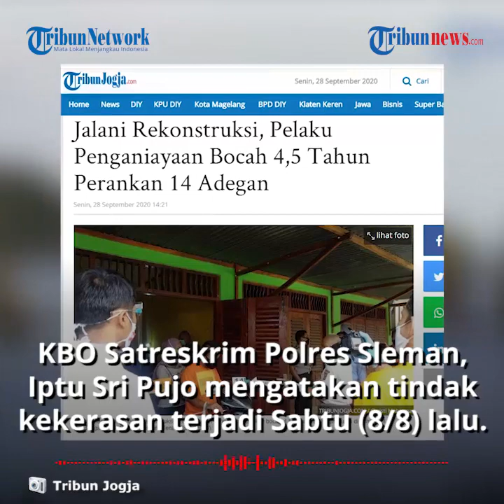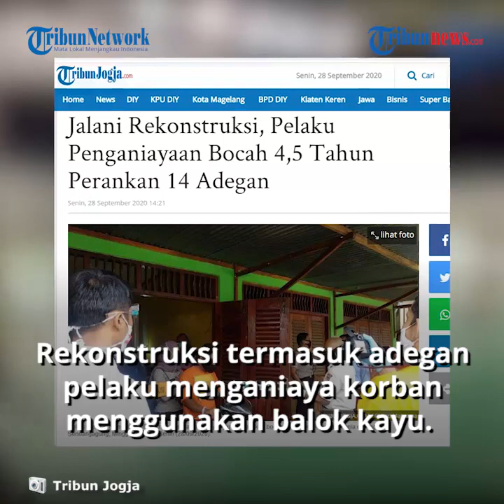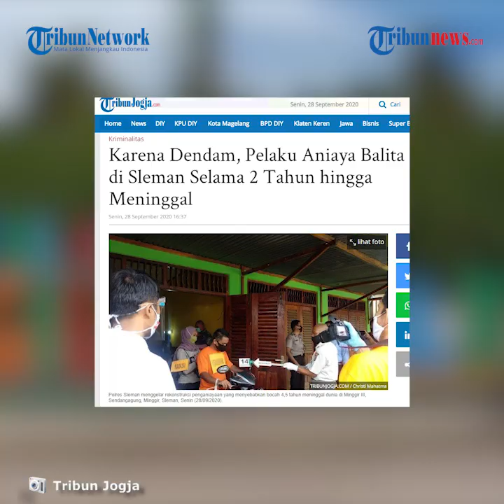Rekonstruksi Penganiayaan Balita di Sleman Selama 2 Tahun, Perut Korban Dihantam Pakai Lutut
TRIBUN-VIDEO.COM - Rekonstruksi pembunuhan balita 4,5 tahun berinisial AF telah dilakukan.

AF dianiaya hingga tewas oleh teman dekat sang ibu yang berinisial JT.

JT memukul korban menggunakan balok kayu dan menghantam perut korban menggunakan lutut.

Kepala Bagian Operasi (KBO) Satreskrim Polres Sleman, Iptu Sri Pujo mengatakan tindak kekerasan tersebut terjadi pada Sabtu (8/8/2020) lalu.

Rekonstruksi digelar pada (28/9/2020) di rumah kontrakan yang ditinggali ibu korban dan pelaku.

Lokasinya berada di Sendangagung, Kecamatan Minggir, Kabupaten Sleman.

Proses rekonstruksi dilaksanakan selama kurang lebih satu jam dan terdapat 14 adegan.

"Tadi dalam rekonstruksi ada 14 adegan," bebernya.

Dikutip dari Kompas.com, Senin (28/9/2020), rekonstruksi termasuk adegan pelaku menganiaya korban menggunakan balok kayu.

Selain itu juga menghantam perut korban menggunakan lutut.

Menurut Pujo, dari hasil autopsi menunjukkan perlakuan tersebutlah yang membuat korban akhirnya meninggal dunia.

"Yang menyebabkan meninggal itu (perut korban) didengkul (dihantam dengan lutut oleh pelaku). Hasil autopsinya ada seperti itu," jelas Sri Pujo.

Pelaku mengaku, pengaiayaan tersebut sudah berlangsung selama dua tahun dan dilakukan setiap ibu korban tidak ada di rumah.

Motifnya adalah karena pelaku merasa jengkel karena wajah korban mirip dengan sang ayah.

"Jengkel karena (wajah) anak (korban) mirip dengan ayahnya. Pelaku ini seperti punya dendam dengan suami (ibu korban) yang sah," ungkap Sri Pujo.

(Tribun-Video.com/Kompas.com)

Artikel ini telah tayang di Kompas.com dengan judul "Berwajah Mirip Sang Ayah, Balita Ini Dianiaya Pacar Ibunya Selama 2 Tahun hingga Tewas", Klik untuk baca
Penulis : Kontributor Yogyakarta, Wijaya Kusuma
Editor : Khairina